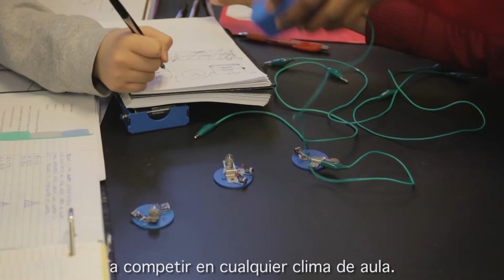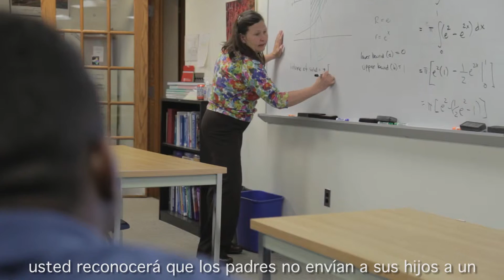Welcome to PREP 9: An Overview (with subtitles)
"PREP 9 students are incredibly prepared to compete academically at boarding school. Once a parent has visited a boarding school, they recognize that this is a gift. This will be a defining moment in who they are in their lives."

"Los estudiantes de PREP 9 son increíblemente preparados para competir académicamente en el internado. Una vez que un padre ha visitado un colegio de escuelas internadas, reconocen lo que la oportunidad es y quieren darle a sus hijos. Este será un momento decisivo en lo que son en sus vidas."

PREP 9 is a program that finds the brightest African-American and Latino seventh graders in the New York City public school system and prepares them to succeed at boarding schools. PREP 9 provides its students with life-changing opportunities and support all the way through college and beyond.

PREP 9 is a nonprofit organization that does not charge for its services.

Para obtener más información, visite